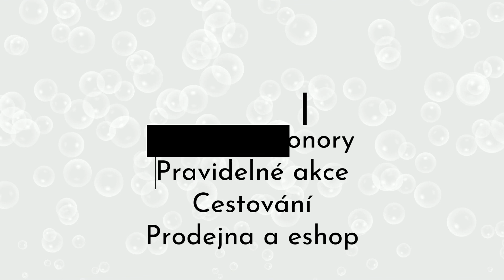Egypt 4/23: Neomezená Shagra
Letošní Shagra byla plná intenzivních zážitků, pod vodou i nad. No posuďte sami a přidejte se příště k nám i vy!

Divers Plzeň